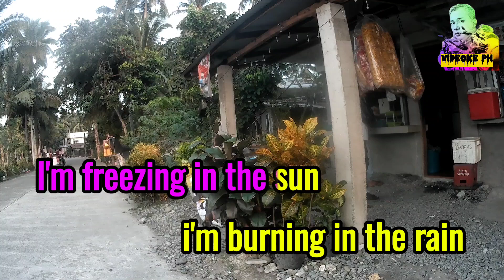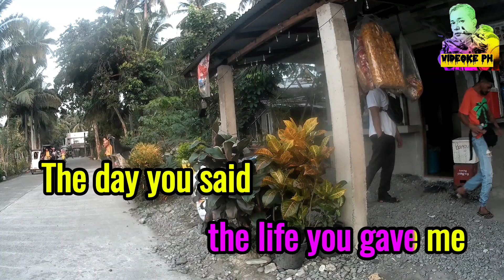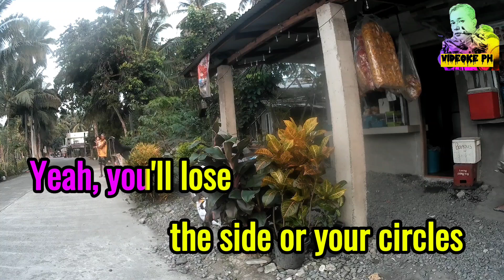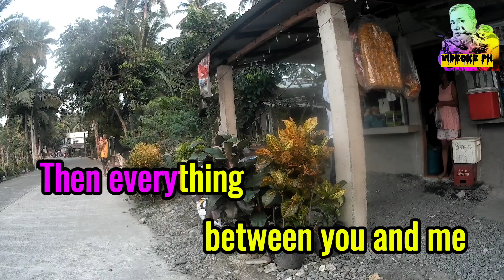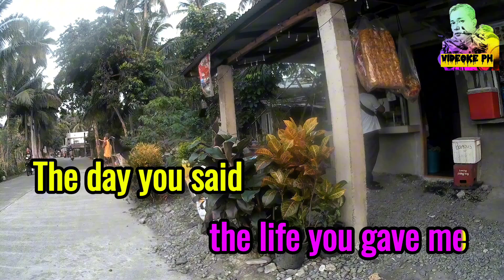The Day You Said Goodnight | Hale | Karaoke Version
Song: The day you said goodnight
Music Artist: Hale